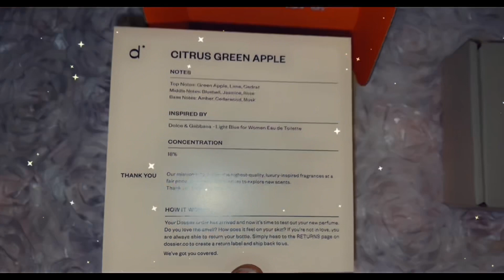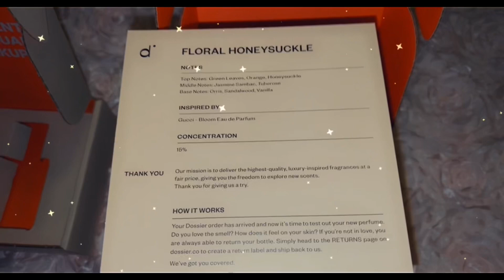ITS FALL YALL!!!….. @FashionNova CURVE TRY-ON HAUL !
HEEEEEEEEE kouturekuties !!! IM BACK WITH A BRAND NEW FALL HAUL YAAALLLL!!! fashionnovacurve SHOWS US WHAT YALL WORKING WITH!!

ENJOY THE LOOKS YOU JUST SAW…..WELL YOU KNOW YA GIRL GOT YOU WITH LINKS TO EVERYTHING AVAILABLE BELOW!!

1. Brown Sweater Dress

2.Black Sweater Dress

3. Pink Mesh Dress

4. Mustard Yellow Dress

5. Pink 3 Piece Pants Set

6. Mauve Teddy Bear Shorts Set

7. Tinker Bell Costume

8. Brown Sequin Dress

Purchase from Kokoskouturecloset on PoshMark @kokoscloset88

Follow me on all my other Social Media Platforms